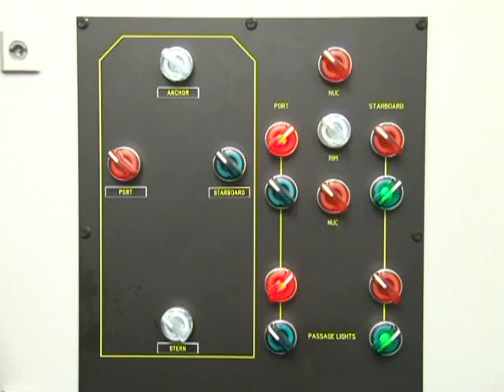Dredger Achievement of Karnafuly Ship Builders LTD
Vosta LMG Karnafuly JVC LTD a sister concern company of Karnafuly Ship Builders LTD built 3 dredgers for BIWTA. The first Dredger Building company in Asia. An incredible achievement of Bangladesh Local Ship Building company.